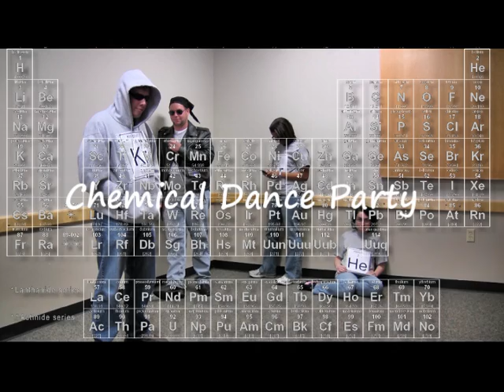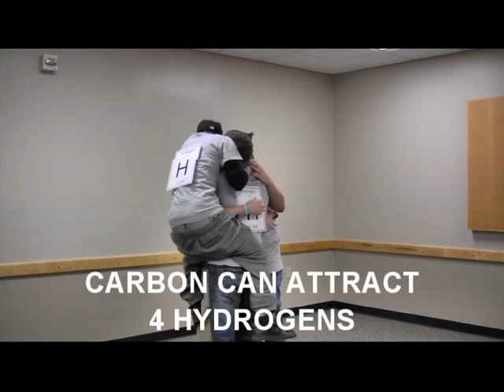LSU Skit: Chemical Dance Party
LSU Chemistry Dept. Winter Holiday Party 2008: Skit #3
Students at a dance party are used to represent chemical reactions.

Directing, Filming, and Editing done by Rider Barnum.